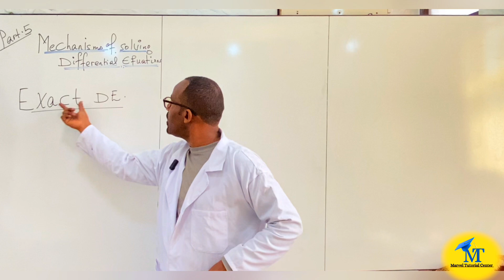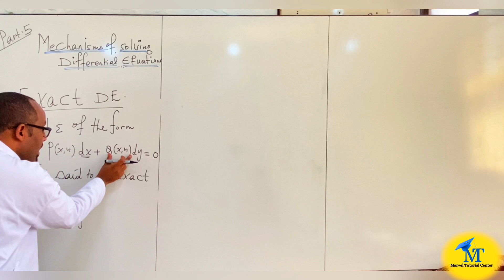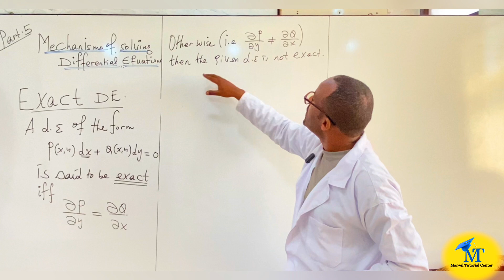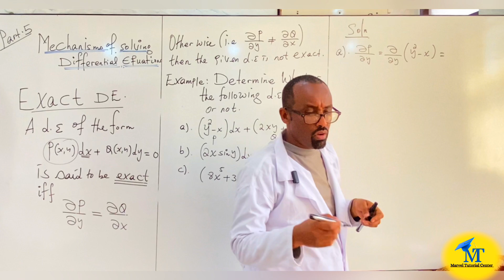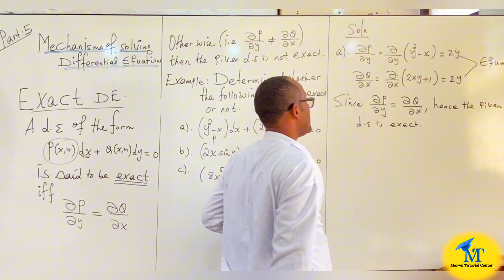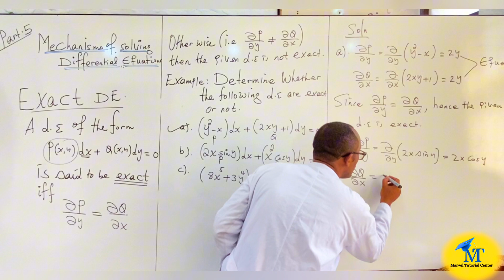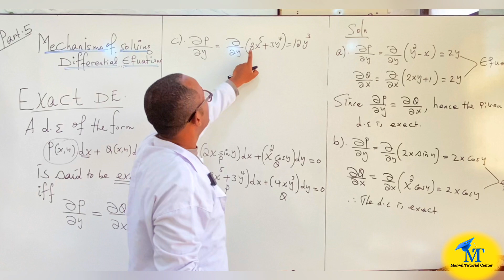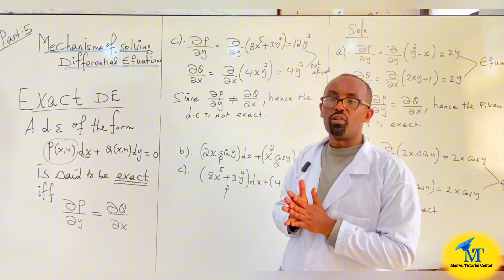Mechanisms of Solving Differential Equations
Solutions of Differential Equations Endrias_Alebachew mathematicstutorial @Marvel-Tutorial
omposite_number
mathematicstutorialantitative reasoning @Marvel-Tutorial